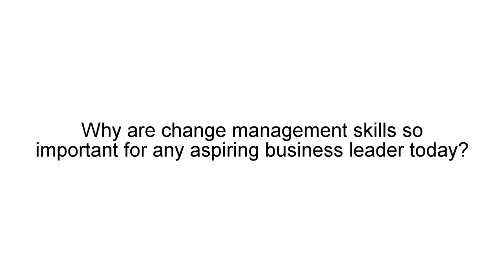Prof. Pekka Mattila of Aalto University lectures on the Gothenburg Executive MBA programme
Three questions to Prof. Pekka Mattila of Aalto University, who lectured on the Gothenburg Executive MBA programme April 21-23, 2016